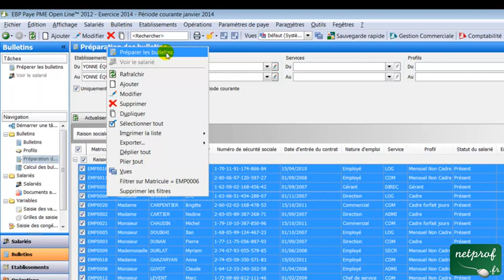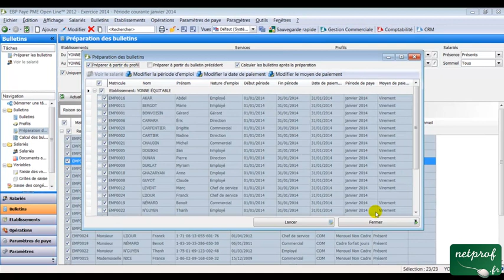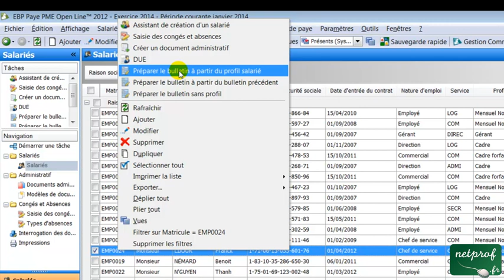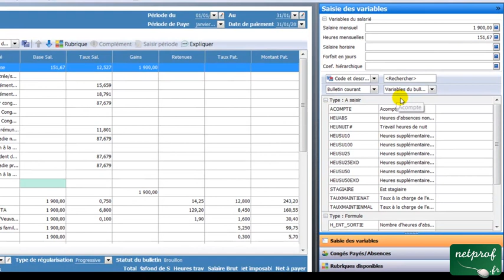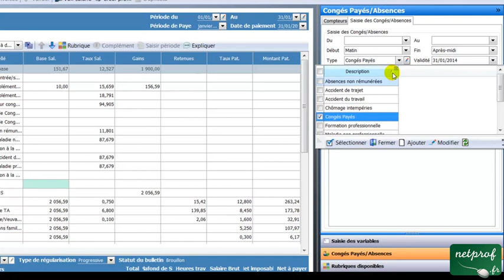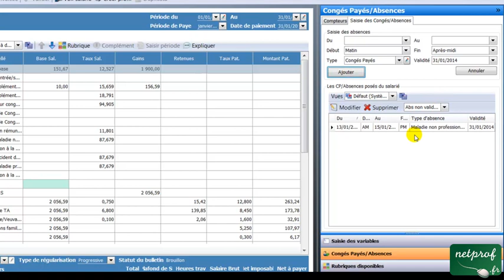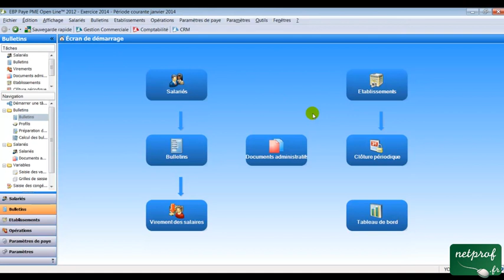PGI 27 : Générer un bulletin de salaire